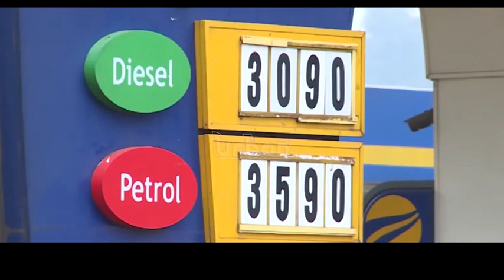Fuel illegal filling stations become headache